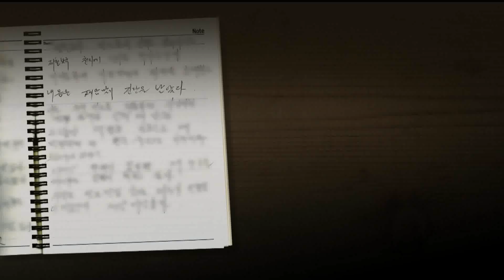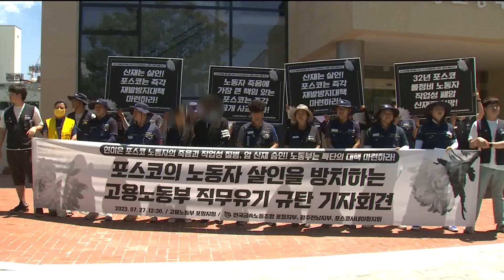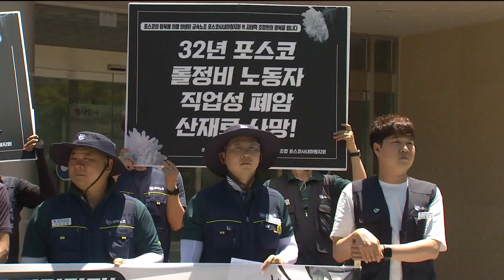"포항제철소서 일하다 암"..32년 근무 노동자 숨져 (2023.07.27/뉴스데스크/포항MBC)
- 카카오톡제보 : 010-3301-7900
- 카카오톡ID : PHMBCJEBO